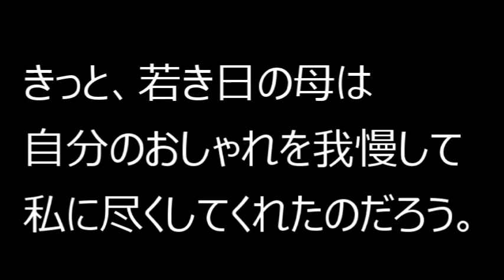【昭和40年代男】フルフルハピータウン：思い出散歩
レコードショップSTAX

「件名：速稼塾（あなたのお名前）」